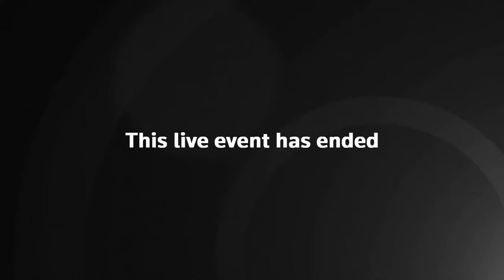LIVE: German Chancellor Olaf Scholz, Polish Prime Minister Donald Tusk and French President Emman…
German Chancellor Olaf Scholz, Polish Prime Minister Donald Tusk and French President Emmanuel Macron attend military honors outside Berlin’s chancellery.